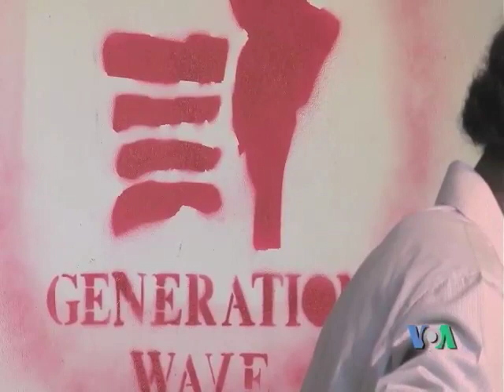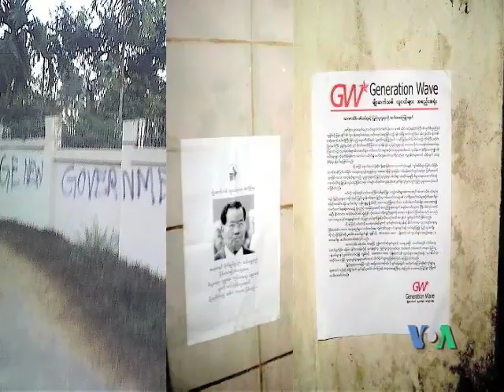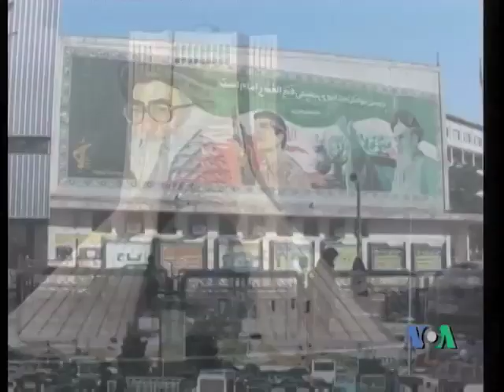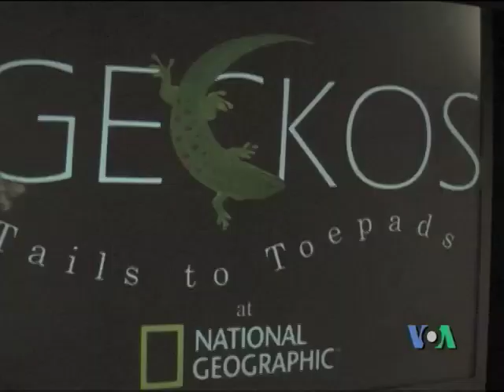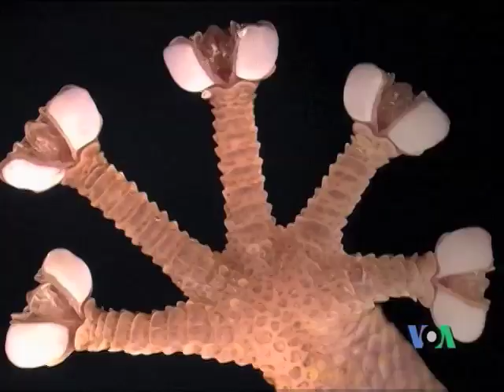VOA Burmese TV Magazine Program - Nov. 4th Week (Part 2)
News highlight - The world leaders welcome Daw Aung San Suu Kyi's freedom; Daw Aung San Suu Kyi visited the HIV/AIDS Shelter in Rangoon; Report on Generation Wave fighting for freedom in Burma; US State Department released the 2010 International Religious Freedom Report; and The Geckos exhibit at National Geographic Museum in Washington, DC.